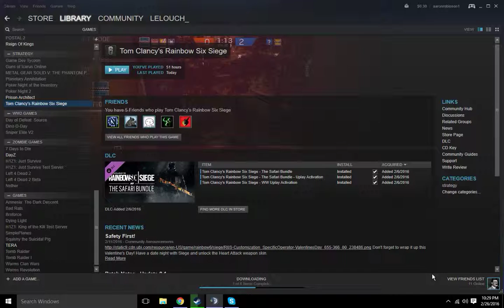Wiener Rap 10/10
Another video for your enjoyment :D pls if you may sub and like if you don't i really don't care.

Want to to add me on steam? Zombie_Illuminati my pic is carrots